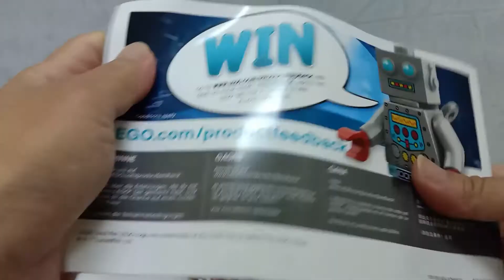Unboxing Lego 75250 Paasana Speeder Chase by Phoenix Toyz